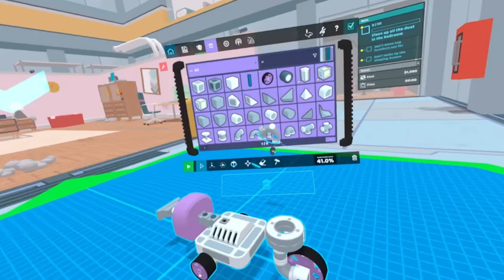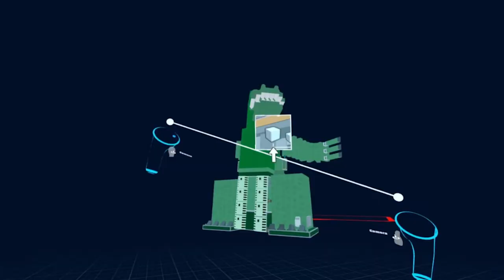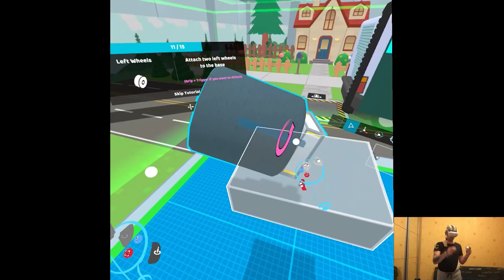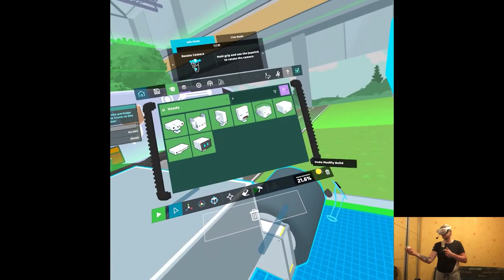OVERVIEW - Some Assembly Required | Part X Gameplay | Meta Quest 3 VR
Hi

So that's it for today, as I mentioned earlier the rest of what has released this evening we'll do some other time, my capabilities are limited within the time given by my life schedule, I'm of course making it a bigger deal than I should but that's just a specific character trait, can't go against the nature lol. Gonna see how tomorrow looks, no promises.

0:00 - Intro
2:20 - Gameplay
16:57 - Thoughts

Short PC specs:

i9-9900KS
RTX 2080ti
32GB RAM 3200MHz
2TB SAMSUNG 970 EVO PLUS M.2